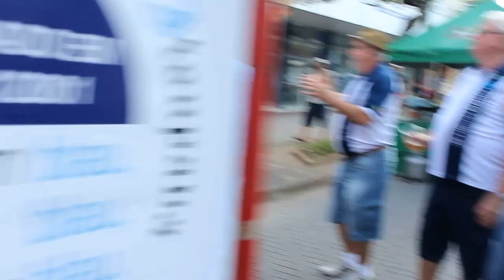25° Stammtisch de Blumenau 4/5